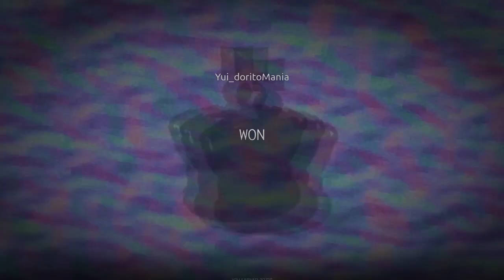Blackjack del Resident Evil 7 pero online xd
(En Roblox y con mi Primo)